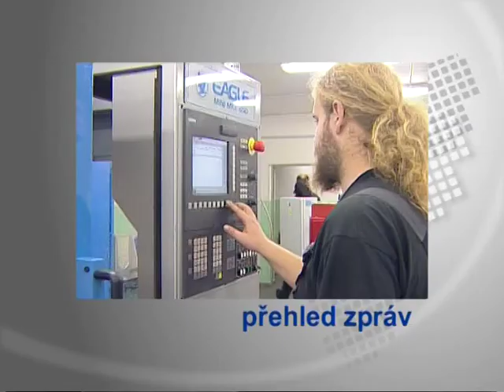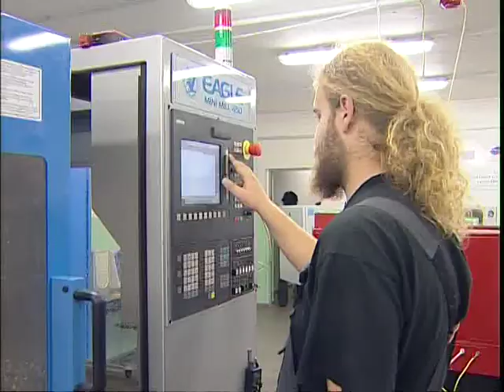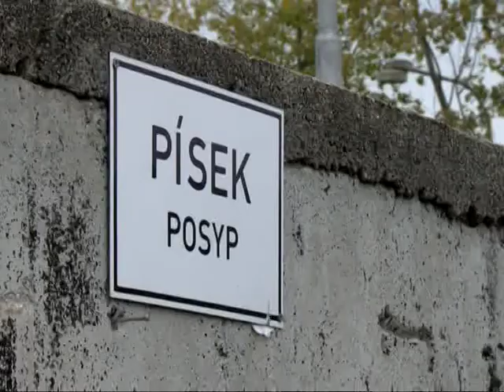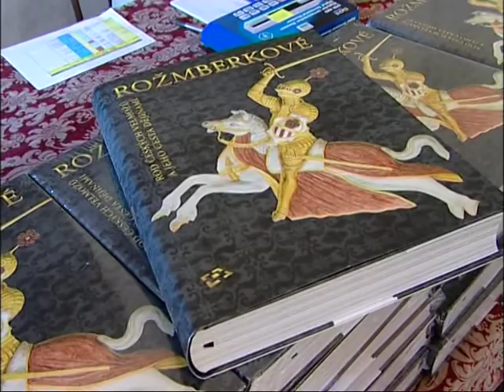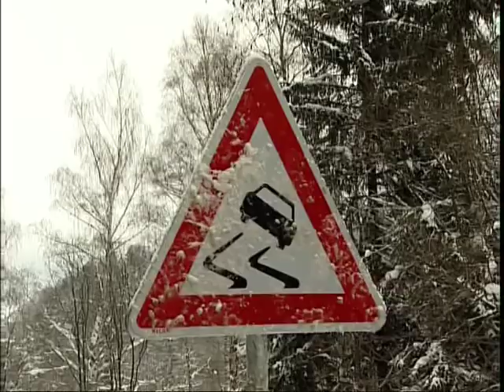U nás v kraji 27. října 2011